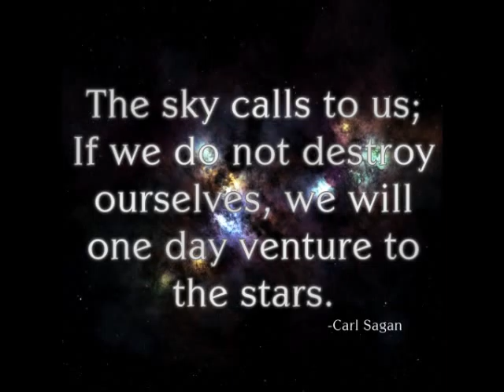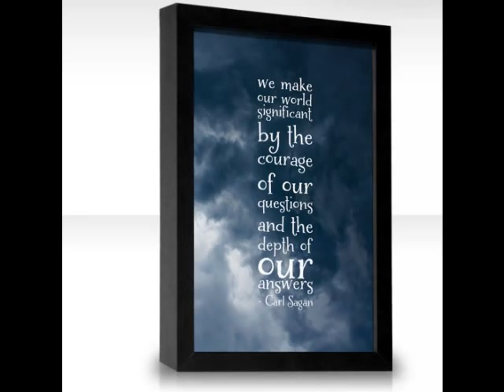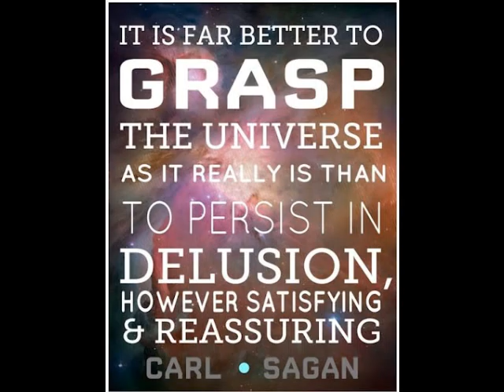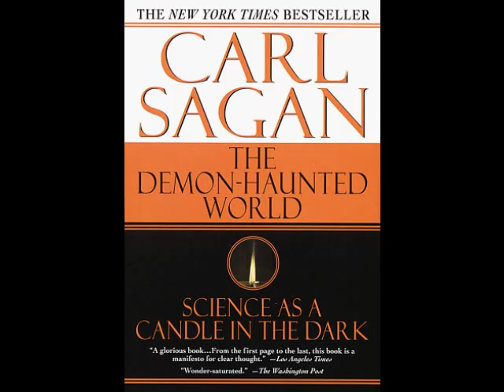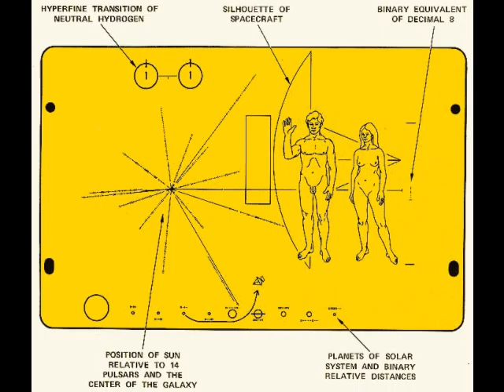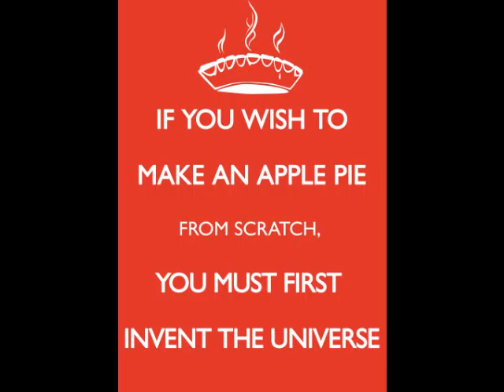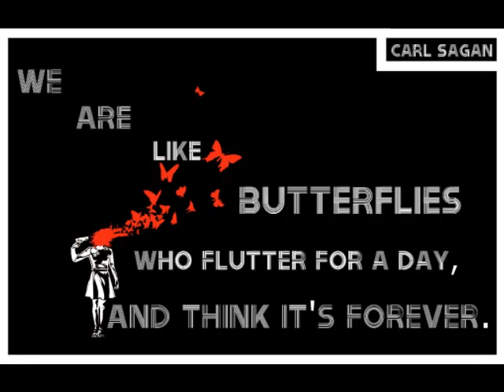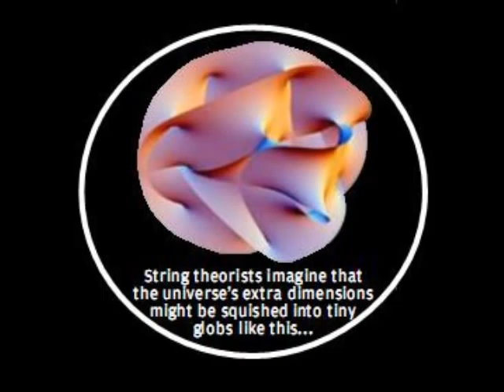Vlog: "Cosmos Choral Suite"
Cosmos: A Three-Movement Choral Suite [Carl Sagan Tribute Series]
Published on Jul 28, 2012 by Callum C. J. Sutherland

Cosmos is a three-movement choral suite composed by Kenley Kristofferson using the text of 20th-century astronomer and science popularizer, Carl Sagan. Recorded by Antiphony at the Manitoba Museum (Planetarium) in Winnipeg, Manitoba, Canada on May 29th, 2012.

Sound Engineer...Jonathan Pearce
Video Editor...Callum Sutherland
Visual Effects...Callum Sutherland
Text...Carl Sagan

And thanks, Andy Semler & Ophelia Benson, for featuring this on your blogs.